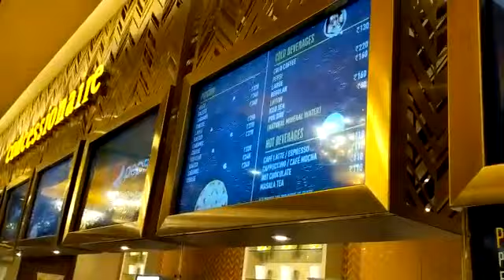5 रुपये का पॉपकॉर्न 250 में क्यों..???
5 रुपये का पॉपकॉर्न 250 में क्यों || पहली बार मराठियों ने सही मुद्दा उठाया